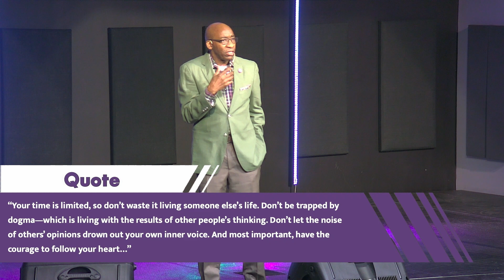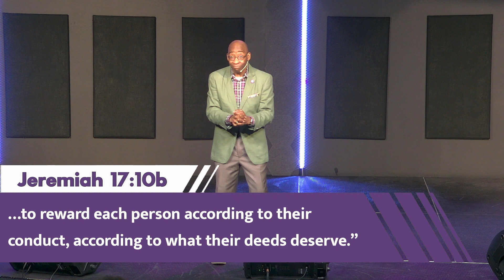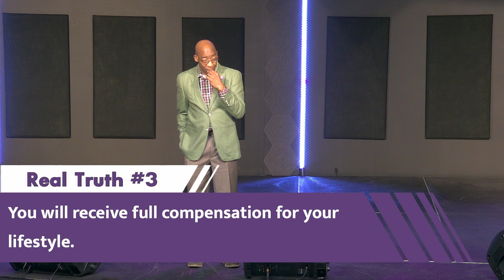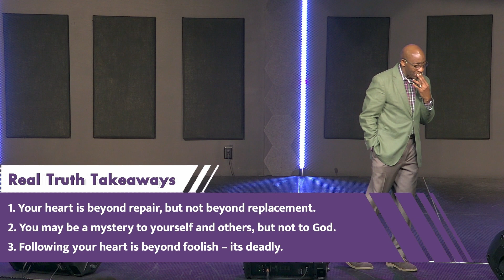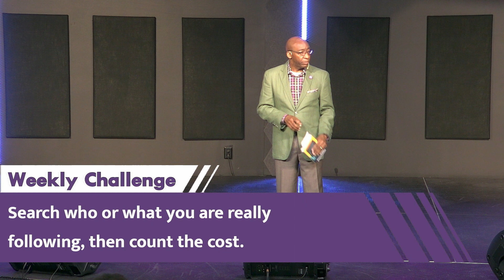Follow Your Heart Message | Fake News | FMBC Concord | May 15, 2022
We continue our Fake News series challenging the misconceptions in life. Pastor Herb Rhedrick analyzes the idea of following your heart in the message.

First Missionary Baptist Church serves locally in Concord, NC and globally online. Worship service is held Sundays at 9:30am.

You can request prayer or next steps in the faith by filling out our online connection card